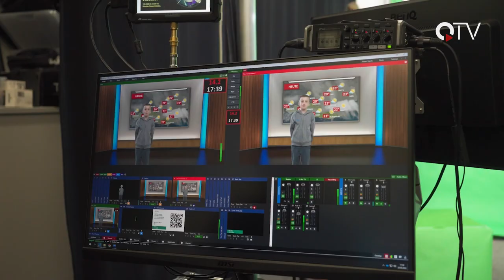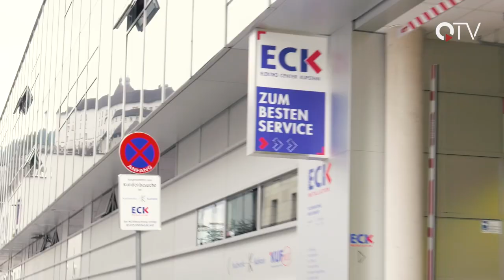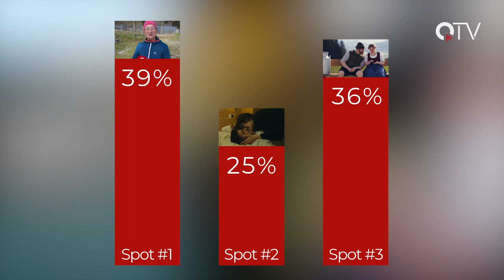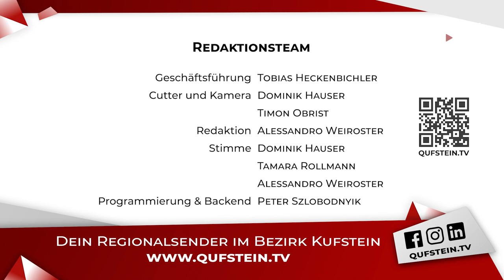Sendung KW23 - QUFSTEIN.TV - QTV Kufstein - Der Regionalsender im Unterland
Wir haben für euch wieder ein buntes Programm zusammengestellt:

▬ Inhalt ▬▬▬▬▬▬▬▬▬▬▬▬▬▬▬▬▬
00:00 Intro
00:28 Überblick
01:04 FH Kufstein Tirol: Lange Nacht der Forschung
06:24 Veranstaltungstipps
07:33 Slackliner im Portrait Teil 1
13:55 Slackliner im Portrait Teil 2
17:42 QTV-Spots Finale/Auslosung
21:01 Verabschiedung

▬ Jeden Sonntag ein neues Programm ▬▬▬▬▬